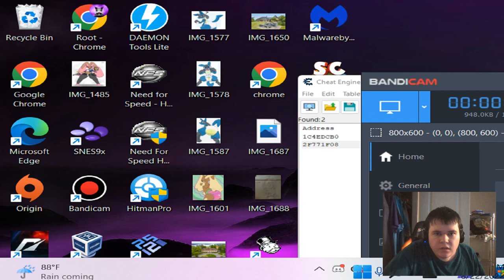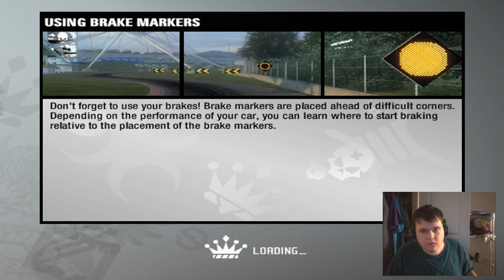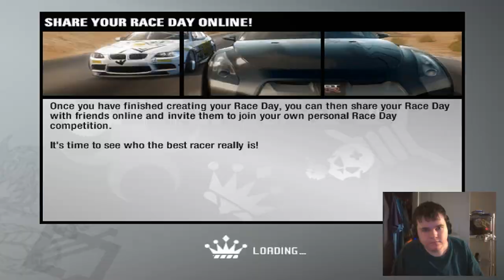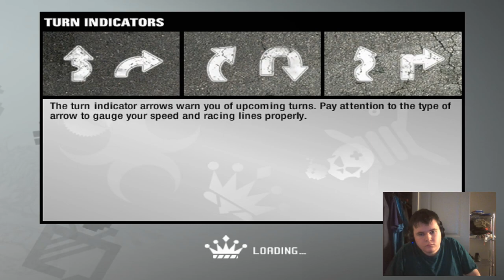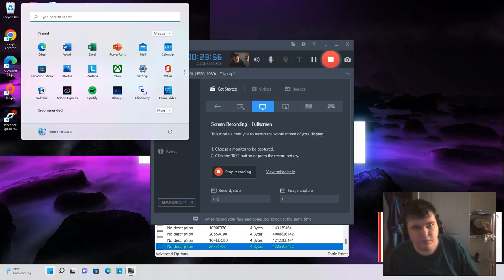Mazda RX-7 vs Nissan 240sx Nfs Prostreet(Drift)